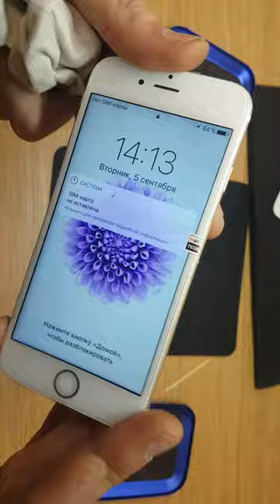How to dissemble and assemble new lcd touchscreen, install and test apple iphone 6s white.